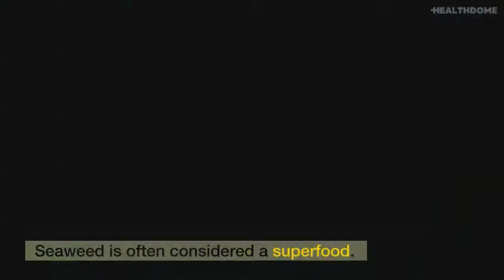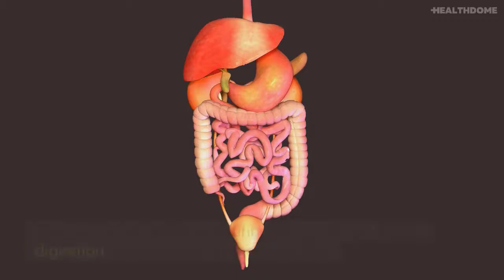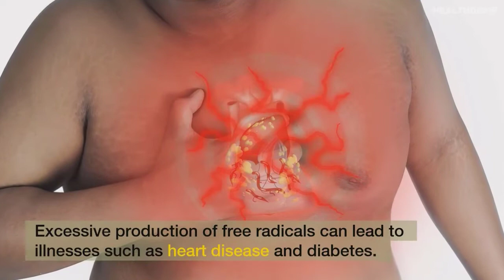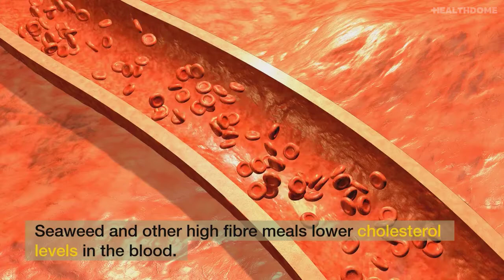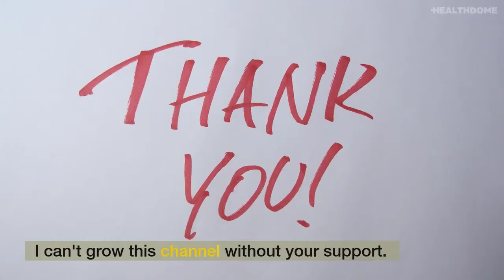10 surprising health benefits of Seaweed | Interesting Benefits of Seaweed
10 surprising health benefits of Seaweed | Interesting Benefits of Seaweed. Seaweed is often considered a superfood. It is a type of algae that grows in the sea along the rocky shorelines. It is most common among Asian countries like China, Japan, and Korea. Seaweed comes in different colours (red, green, brown, black) and varieties. Seaweed contains a high amount of nutrients and low-calorie. It is a healthy choice to add to your diet because of its several health benefits. In today’s video, we will show you 10 amazing health benefits of seaweed that you should Know.

Hope someone found this video helpful!

healthdome is your bestie for health information and tips to maintain your fitness in natural ways.

Summary:

#1 Seaweed consumption leads to increased energy.
Many of today's foods have low mineral quality. Sea veggies can assist us in correcting any nutritional deficits. Seaweeds are one of the finest plant sources of dietary iodine, as well as a variety of other vital minerals, vitamins, and polysaccharide-rich long-chain carbohydrates. Small amounts of dried, whole, or powdered seesaw added to soups, meals, or mixed into drinks can give a daily dose of powerful nutrition.

#2 Improves thyroid function.
The thyroid gland plays a vital role in general wellness. Thyroid glands produce hormones that regulate energy production, development, and aid in the healing of damaged cells in the body. Iodine is required for the thyroid to operate properly. Weight fluctuations, goitre, and tiredness can develop in the absence of iodine. In children, iodine deficiency can affect their development both in the womb and during infancy. Consuming seaweed is a rich source of iodine.

#3 Improve gut health.
Gut bacteria is essential for good health. They are essential in breaking down food, assisting digestion, and boosting general health. However, an imbalance of healthy and harmful bacteria can lead to disease and sickness. Because seaweed is a rich source of fibre, it supports gut health and immune system health.